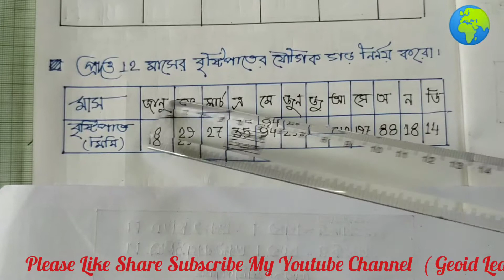যৌগিক গড় নির্ণয়|| Arithmetic Mean ||Geography Practical ||Class 12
The length of the prime Meridian or meridian of the reduced earth is 41 inch.  Calculate the R. F?